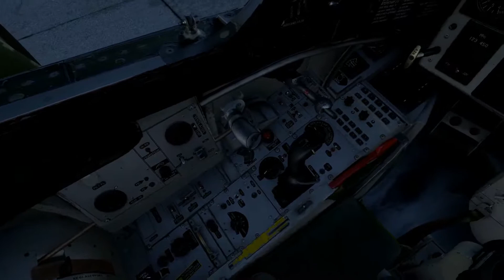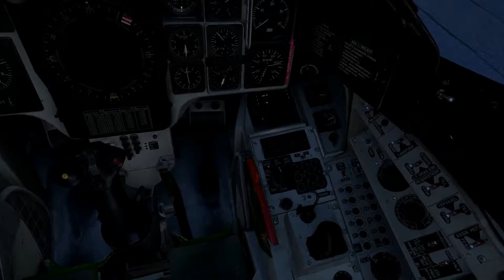DCS WORLD - COLD WAR F5'S - VIGGENS - MIG21 ALL OUT WAR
BACK WITH THE SQUAD AFTER A NICE BREAK FROM DCS,  SOME OLD SCHOOL COLD WAR DOGFIGHTING, GREAT FUN AS ALWAYS,  SOME AWSOME KILLS,

WITH ONE DOGFIGHT HALFWAY THROUGH, ONE OF THE GUYS IN AN A10 AGAINST 3 F5S ,  OUTTURNING AND SERIOUSLY KICKING ASS LOL,  NOT SURE HOW I GOT SHOT DOWN,  MUST HAVE BEEN DUE TO LAG :p:p:p